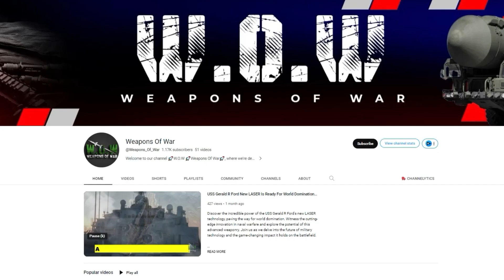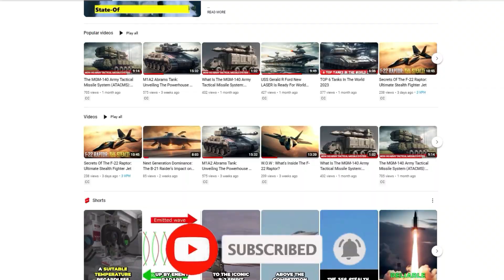Top 10 Fighter Jet Crashes Shocking Moments in Aviation History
In this video, we take you through the top 10 fighter jet crashes that shook the world and left a lasting impact on aviation history. From high-speed mid-air collisions to catastrophic mechanical failures, these shocking moments in aviation demonstrate the risks and challenges faced by pilots flying some of the world’s most powerful aircraft.

We’ll break down the events leading up to each crash, the aftermath, and how these incidents influenced the development of fighter jet technology and aviation safety. Whether caused by human error, technical malfunctions, or environmental factors, these crashes have shaped the way fighter jets are built and flown.

Join us as we revisit some of the most shocking fighter jet crashes and learn about the lessons they taught the aviation community.

CHAPTERS:
00:00 - F 117 Nighthawk
00:48 - MiG 29
01:38 - F 16 Falcon
02:23 - Su 27 Flanker
03: 12 - F 15 Eagle
04:00 - Eurofighter Typhoon
04:51 - F 35 Lightning II
05:44 - F/A 18 Hornet
06:30 - Mirage 2000
07:21 - MiG 21 Fishbed
07:56 - Outro/Subscribe